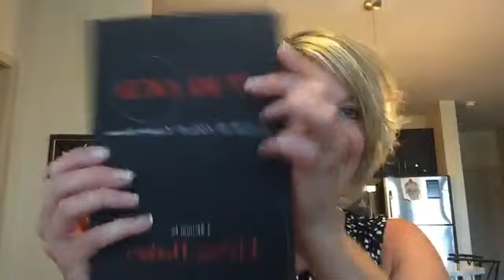What If I Don't Really Have OCD and my Sexual/Violent Thoughts are TRUE?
Looking for OCD therapy that works?
NOCD offers online, face-to-face therapy for people struggling with OCD. Do live video sessions with a licensed therapist that specializes in OCD. Between sessions, access 24/7 support from their free in-app therapeutic tools and peer community.

for information on one-on-one peer support or referral consultations. to sign up for group peer support.